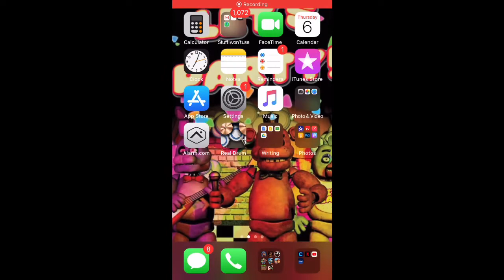SCORCHING CHICA SKIN COMING TODAY!!!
Glad Chica is getting skins now! I’m still waiting for melting Frostbear!